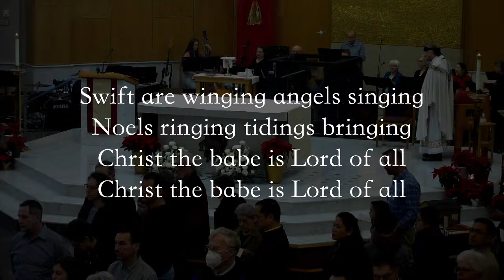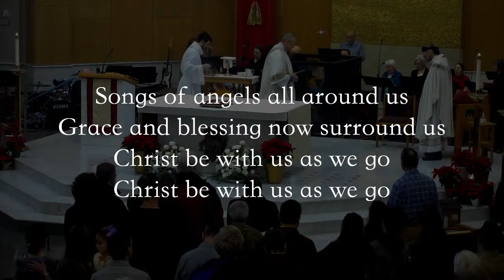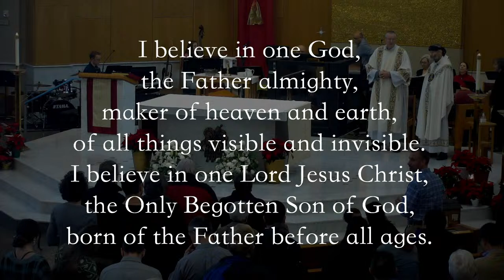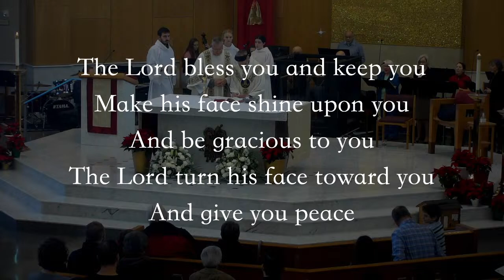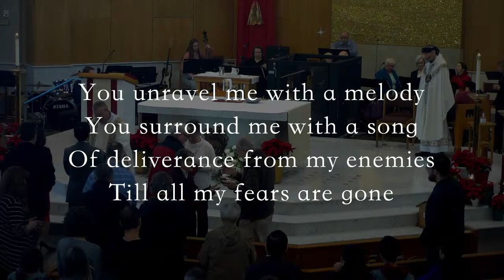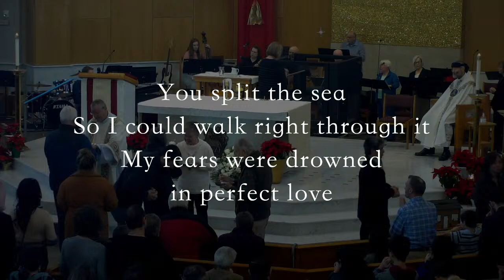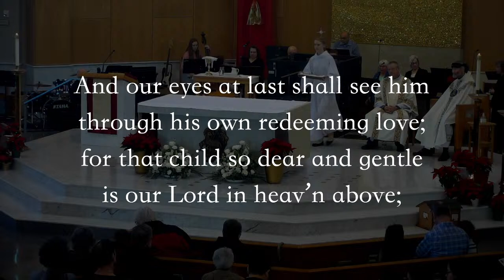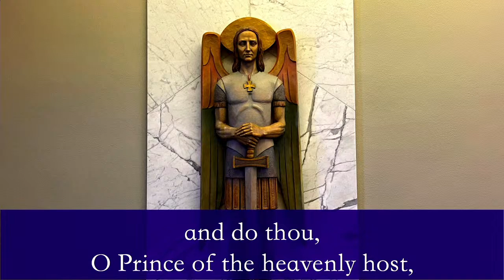Sunday Mass, Mary, the Mother of God | January 1, 2023 (9:30am PT)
Sunday Mass, Mary, the Mother of God | January 1, 2023 (9:30am PT) |  Welcome to Saint Michael Parish's livestream of Mass in Olympia, WA.

Prayer Requests
Before Mass, share your prayer requests in the chatbox so we can lift them up as a community.

If you are a parishioner at Saint Michael Parish or do not have a parish and want to give your sacrificial giving online, please click on this link and make a gift.

If you are visiting, we are grateful to have you join us, please mail your donation to your local parish. God bless!

 Technical Issues?

Return to our channel page if this livestream link stops working. Our team is aware when a technical glitch happens, and we will return to streaming as soon as possible.